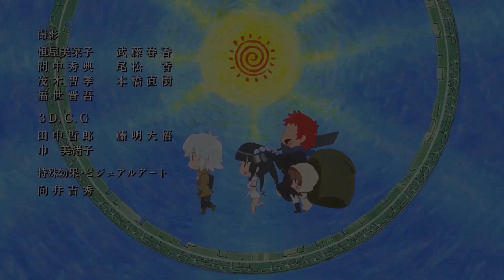Seiken Gakuin no Makentsukai - Ending Full『Yururi』by Kaho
Seiken Gakuin no Makentsukai ED/Ending Song Full - Yururi by Kaho
TV Anime "The Demon Sword Master of Excalibur Academy" Ending Theme
The Demon Sword Master of Excalibur Academy ED Full
"Yururi" - Kaho